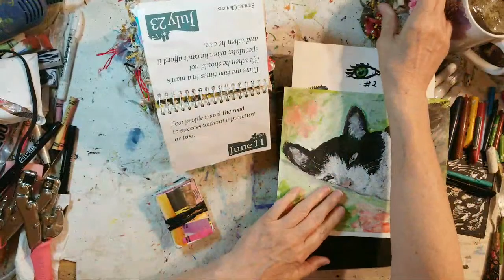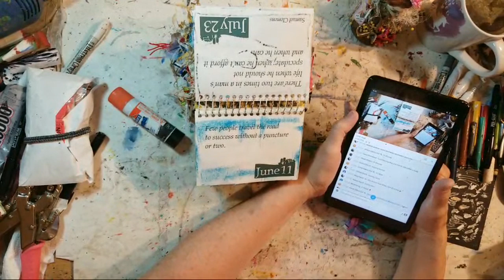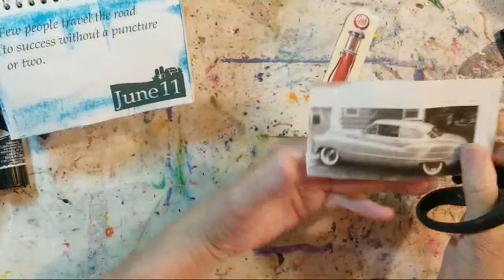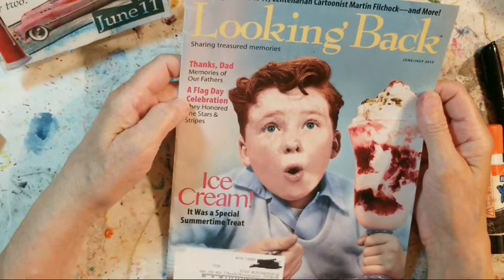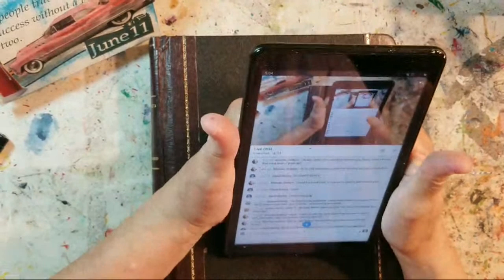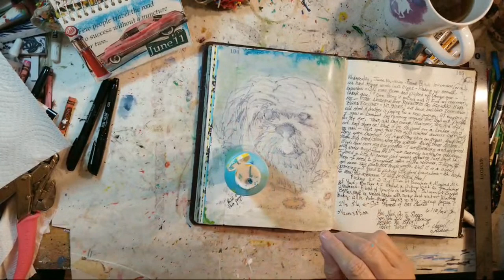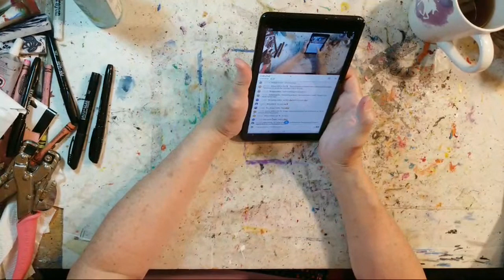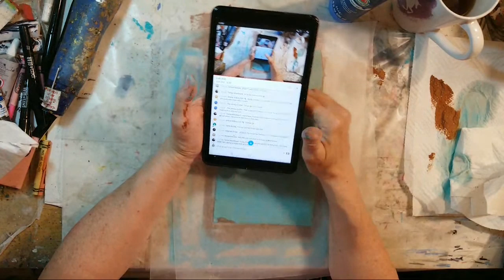Painted Envelopes & More Art, Meri's Morning Stream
Welcome to The Meri Atelier. Meri works in altered calendar art journal, creates page borders, does a page border list, and paints happy mail envelopes.

Chapters

00:00 Welcome
8:32 Altered calendar art journal
33:04 Fussy cut magazine cover
42:29 Art Journal Page Border
55:16 Painted back journal page
1:01:20 FIBSville Verse Art Journal
1:07:57 Painted Background, small envelopes
1:36:24 Wax paper paint smash on small envelopes
1:56:25 Painted Background and wax paper smash on large envelopes
2:49:18 Painting Flowers On small envelopes
3:23:50 Splatter on Small envelopes
3:35:20 Painting Flowers On large envelopes
3:56:24 More splatter on Small envelopes
4:03:57 More Painting Flowers on large envelopes
4:30:30 Project Summary and Goodbyes

AuntBecs Creations
June10, 2020 LIVE
Moment In Time Card project starts about 33 min 21 sec into the stream

Meridel Abrams
The Meri Atelier
Copyright: June 11, 2020